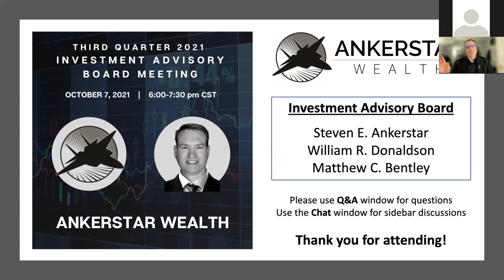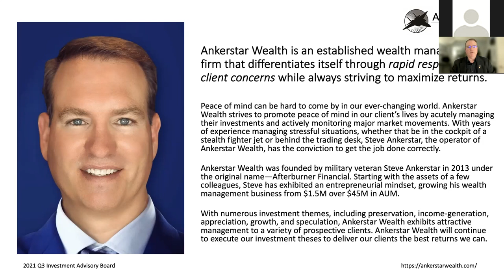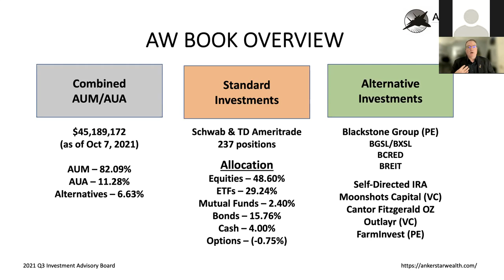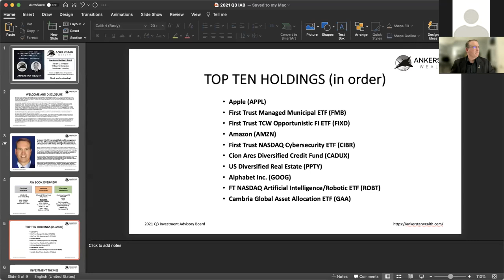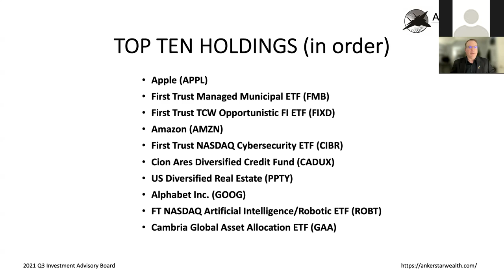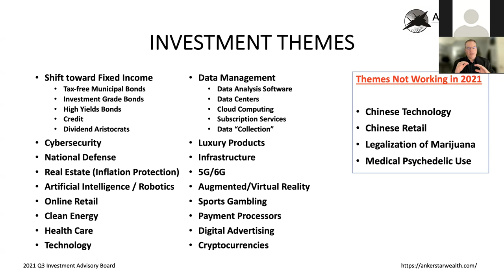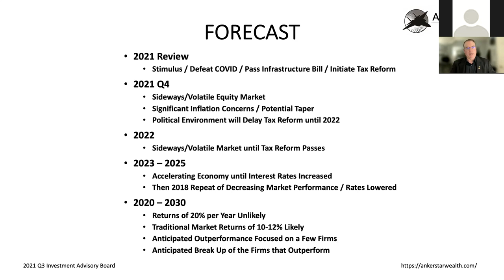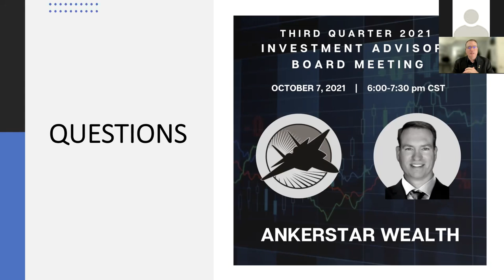Ankerstar Wealth Investment Advisory Board Meeting - 21Q3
WELCOME TO THE QUARTERLY INVESTMENT ADVISORY BOARD PRESENTATION FOR ANKERSTAR WEALTH, LLC. THIS PRESENTATION WILL BE LED BY STEVEN ANKERSTAR, MANAGING MEMBER OF ANKERSTAR WEALTH LLC. INVESTMENT ADVISORY BOARD MEMBERS MAY PARTICIPATE TO THE EXTENT THEY DESIRE AND HAVE FIRST PRIORITY DURING THE QUESTION AND ANSWER PORTION. ALL OTHER CLIENTS AND ATTENDEES MAY ASK QUESTIONS TIME PERMITTING.
THIS PRESENTATION HAS BEEN PREPARED SOLELY FOR CURRENT AND POTENTIAL CLIENTS OF ANKERSTAR WEALTH, LLC.
THIS OVERVIEW DOES NOT CONSTITUTE AN OFFER TO SELL, OR A SOLICITATION OF AN OFFER TO BUY, AN INTEREST IN ANY JURISDICTION IN WHICH IT IS UNLAWFUL TO MAKE SUCH AN OFFER OR SOLICITATION. NEITHER THE U.S. SECURITIES AND EXCHANGE COMMISSION NOR ANY OTHER FEDERAL, STATE, OR FOREIGN AGENCY HAS APPROVED AN INVESTMENT IN THE COMPANY. FURTHERMORE, THE FOREGOING AUTHORITIES HAVE NOT CONFIRMED THE ACCURACY OR DETERMINED THE ADEQUACY OF THIS OVERVIEW. IT IS THE RESPONSIBILITY OF ANY PERSON OR ENTITY WISHING TO PURCHASE AN INTEREST TO SATISFY HIMSELF, HERSELF, OR ITSELF AS TO THE FULL OBSERVANCE OF THE LAWS OF ANY RELEVANT TERRITORY IN CONNECTION WITH ANY SUCH PURCHASE, INCLUDING OBTAINING ANY REQUIRED GOVERNMENTAL OR OTHER CONSENTS OR OBSERVING ANY OTHER APPLICABLE FORMALITIES.
THE INFORMATION SET FORTH IN THIS OVERVIEW DOES NOT PURPORT TO BE COMPLETE AND NO OBLIGATION TO UPDATE OR OTHERWISE REVISE SUCH INFORMATION IS BEING ASSUMED. A PROSPECTIVE INVESTOR MUST RELY SOLELY ON THE TERMS OF, AND DISCLOSURE OF INFORMATION IN THE COMPANY’S GOVERNING DOCUMENTS.